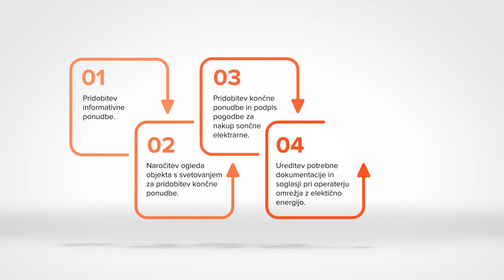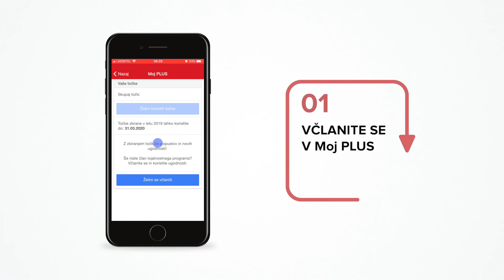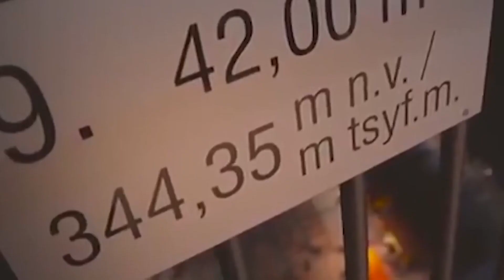Sreda v Sredo VLADIMIR KOLMANIČ 2 2020